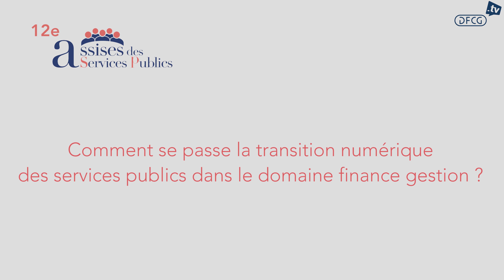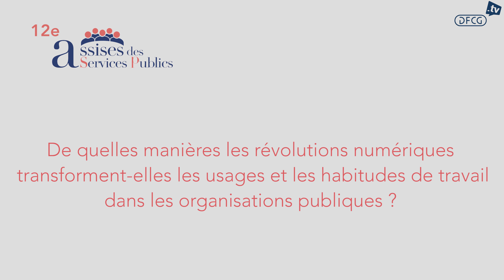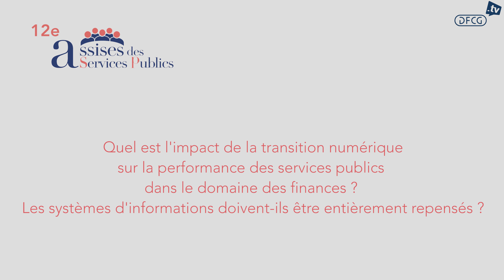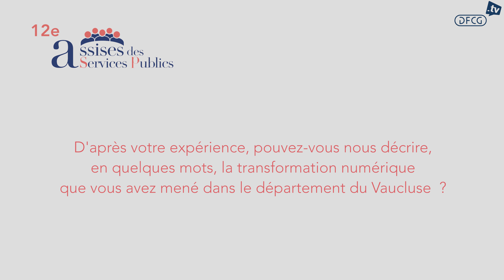12ème Assises des Services Publics de la DFCG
Les 12ème Assises des Services Publics se sont tenu au Ministère des Finances et des Comptes Publics. La thématique de cette année abordait un sujet tres actuel :
"La Transition numérique dans les Services Publics : levier de performance ?"
Christian Ecket, Secrétaire d'Etat auprès du Ministres des Finances et Comptes Publics chargé du Budget et Jean-Vincent Placé, Secrétaire d'Etat en charge de la Réforme et de la Simplification sont intervenu aux côtés de la DFCG.